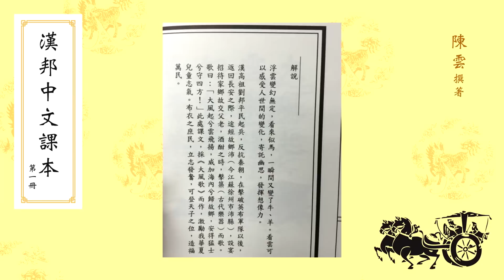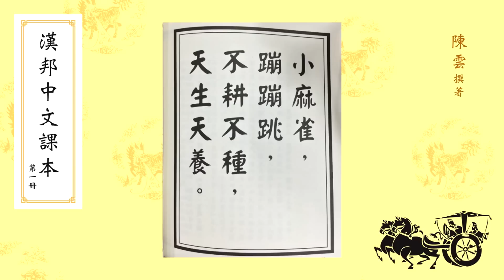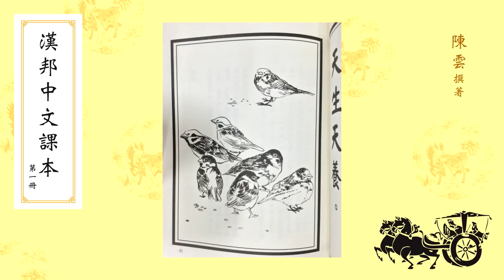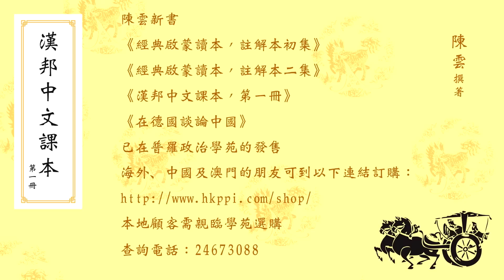大香港早晨 150911 ep405 p1 of 4 肖友懷外婆被控 施麗珊想賣多次小強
主持     黃洋達   鄭松泰   湯姆   Christine